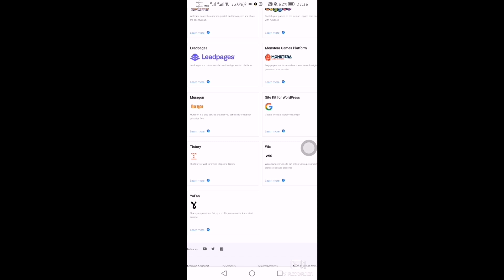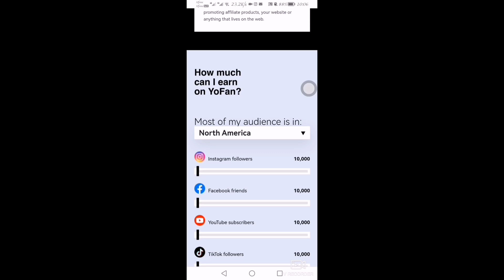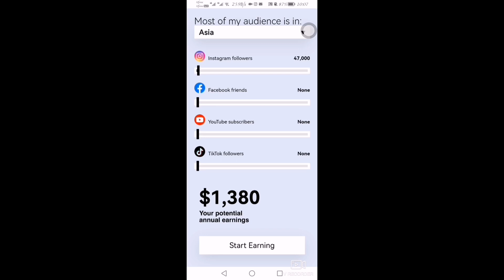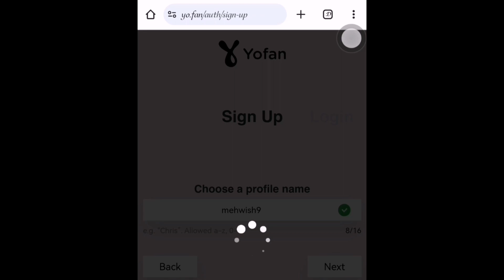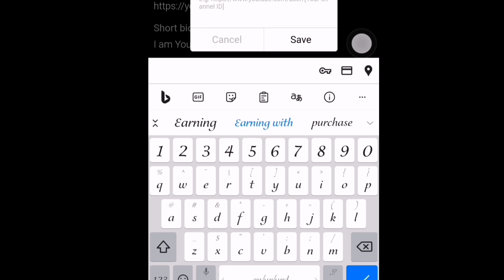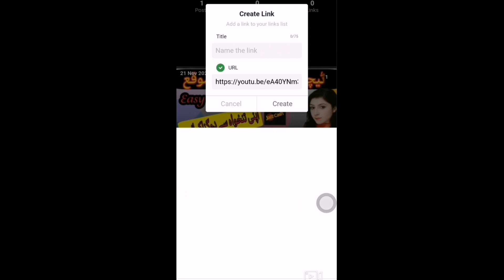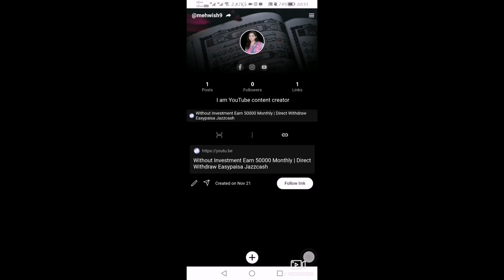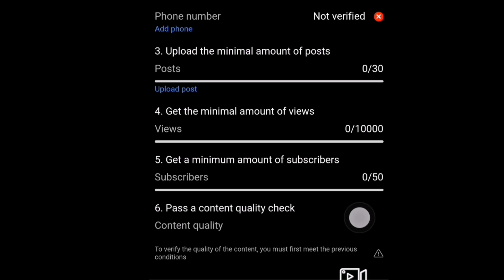Easy Online Earning In Pakistan by Yo Fan | YoFan Earning Web | Yofan Earn Money by Google Adsense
Assalam O Alaikum!
This video is about Easy Online Earning In Pakistan by Yo Fan | YoFan Earning Web | Yofan Earn Money by Google Adsense

Are you looking for ways to make money online without any investment? Well, look no further! In this video, I'm going to show you a unique method to make money online by Real Online earning site yofan. Google adsense will pay you and you can earn money by google AdSense.

Real Earning website yo.fan can be a great way to make money online. By yo.fan website you can earn money without any investment. In this video, I'll show you step by step how to do work and how to make money from mobile by yo.fan and google adsense without investment So if you're looking for a way to make money online without any investment and any skill as a student , then check out this video!

Queries Solved:-
Easy Online Earning In Pakistan by Yo Fan
YoFan Earning Web
Yofan Earn Money by Google Adsense
how to earn money from yo.fan
yo.fan adsense
how to earn money on yo.fan
yo.fan adsense approval
samina syed
yo.fan 10k views trick
how to complete 10k views on yo.fan
yo.fan 10k views
how to get 10k views on yofan
how to get views in yofan
yo.fan views trick
yofan 10k views complet in 1 hour
yofan 10000 views
yofan first earnings
yofan
yo.fan views increase
yo.fan earning
yo.fan, AdSense + YoFan
Easy Online Earning In Pakistan
yofan earn money
yofan earning
yofan earning proof
yofan par views kaise badhaye
earn money online
earn money
make money
make money online by reviews
online earning
online earning in pakistan 2023
earn money from google adsense
earning app
Content writing
blog writing
Rewrite Content
Data Entry
seo jobs
Real Earning
Digital Marketing
essay writing
writing jobs

Regards
Mehwish